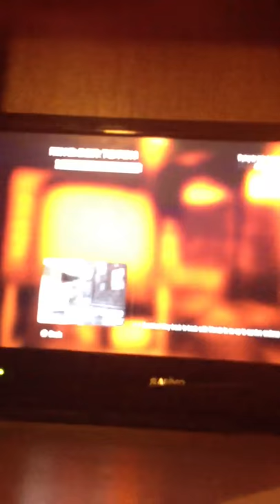Black ops commtary part 1